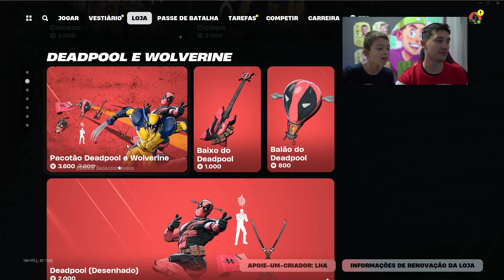COMPREI O NOVO PASSE DE BATALHA DA MARVEL NO CARTAO DO MEU PAI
no video de hoje o nikinho vai jogar fortnite junto com o lhama roxa e vai
conehecer o novo passe de batalha , ele vai dar presente
no fortnite para os inscritos e o lhama roxa vai deixar ele de castigo pois
nao pode gastar as vbucks do pai escondido pra comprar jogos ou moedas
de jogo.

voces estao acompanhando a nova temporada da marvel as novas skins estao muito legais , nao deixem de apoiar lha na loja de fortnite .

bejos

APOIEM COD LHA